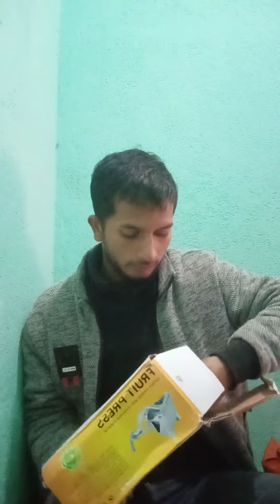Fruit press juice machine online shopping daraz app best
fruit press juice machine
online shopping daraz app
best online shopping daraz